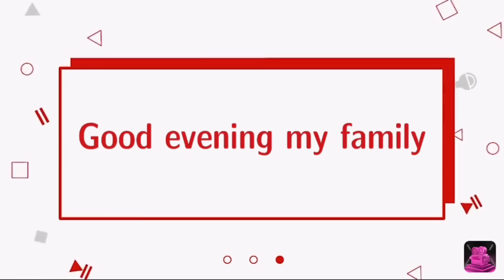🥺Princy ko lagi vaccine💉💉ro ro kr huaa bura hai😭hui tabiyat khrab🤒